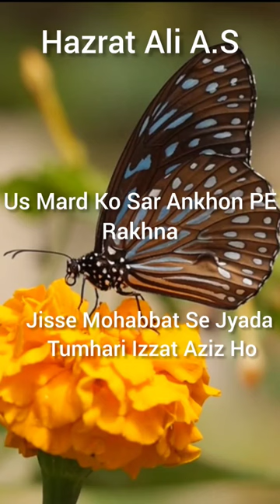Follow for more..